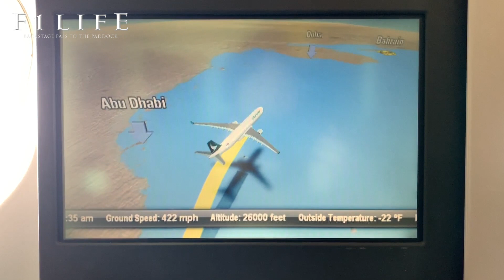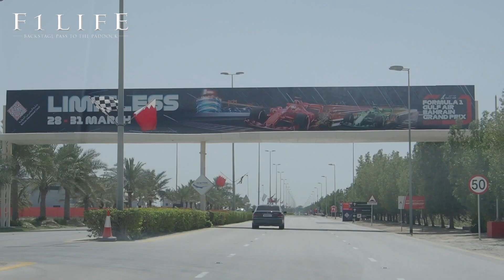【2019 Rd.2 BHR】バーレーンに到着！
第2戦バーレーンGPへの長旅を終え、
『F1LIFE』のよねやんとTAROがバーレーンに到着。

羽田空港から香港、ドバイを経由してバーレーンへと飛ぶ
旅路の最後、サーキットまでの到着編をお届けします。

■『F1LIFE』現地直送のF1情報満載サイト